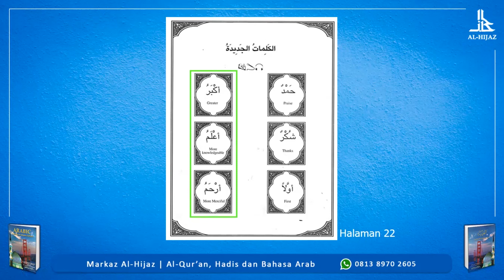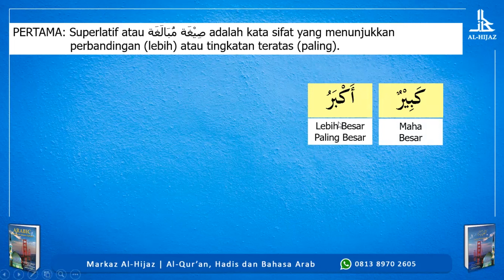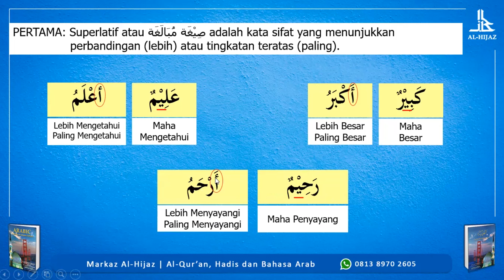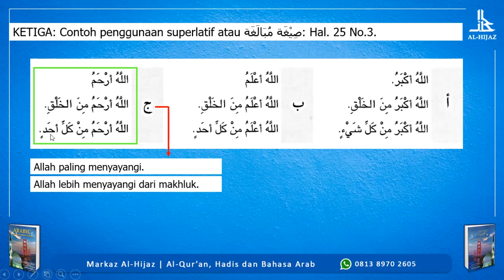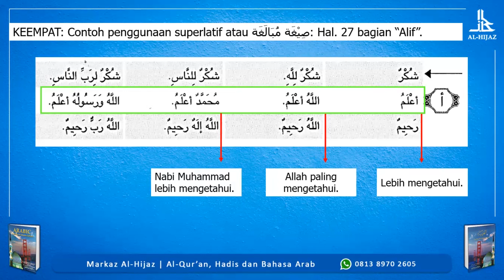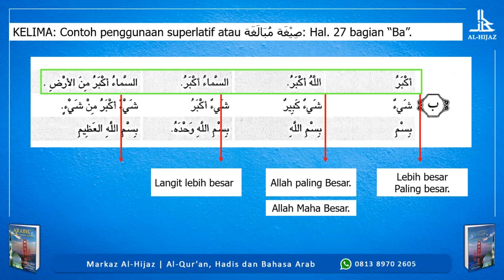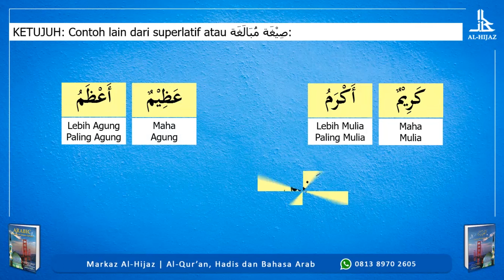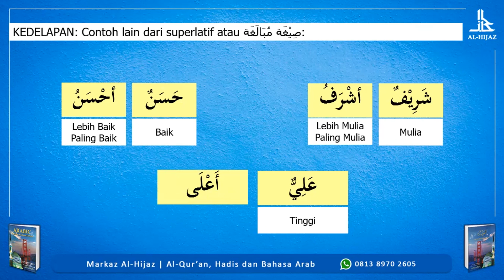Faedah 3A | Superlatif (Ism Tafdhil) | JISR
Markaz al-Hijaz
Jakarta